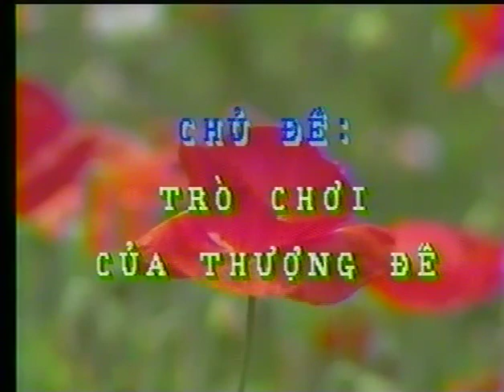Trò chơi của Thượng Đế (p1)